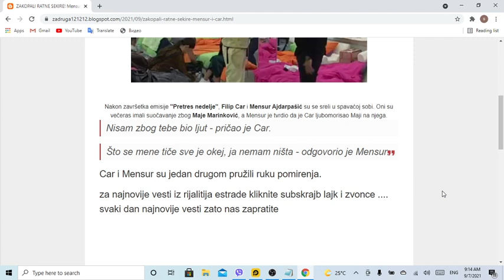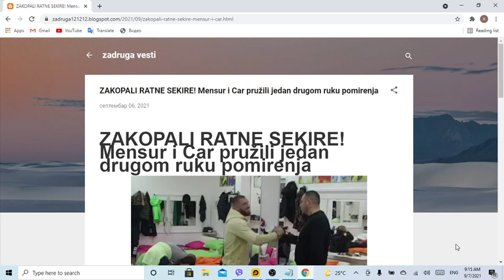ZAKOPALI RATNE SEKIRE! Mensur i Car pružili jedan drugom ruku pomirenja